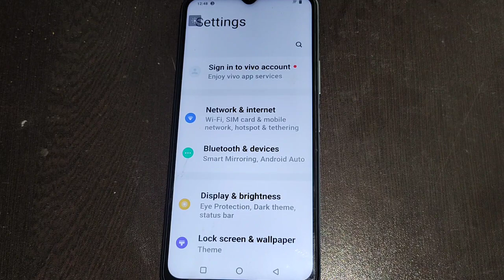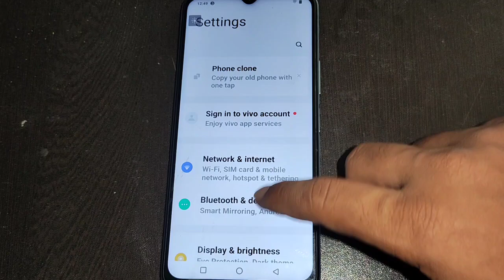Vivo V25 auto brightness on off, Vivo V25 me auto brightness on off kaise kare